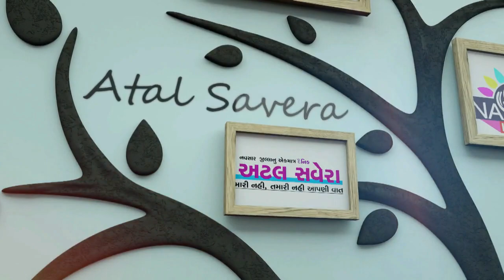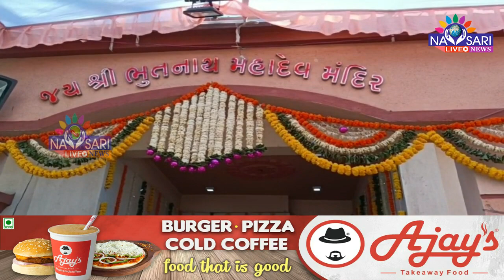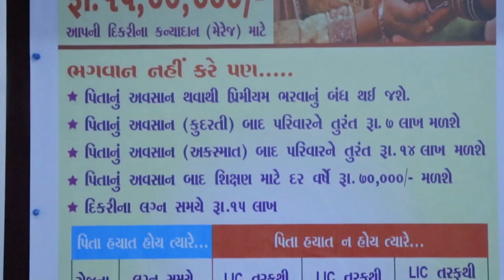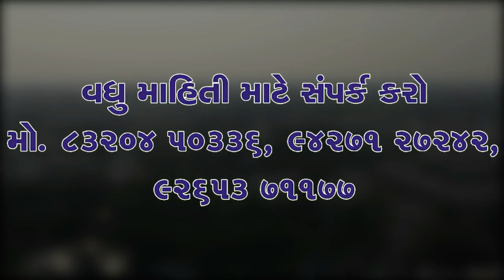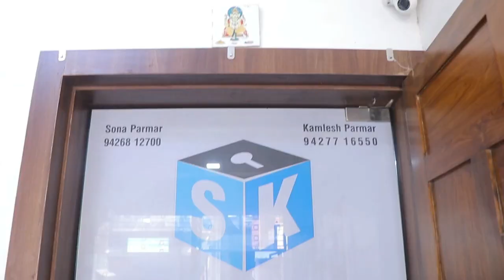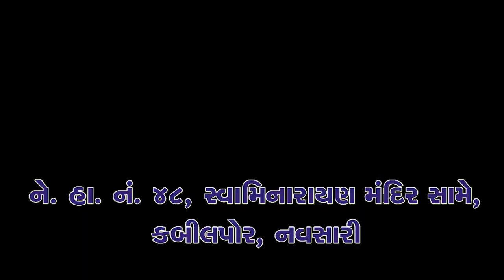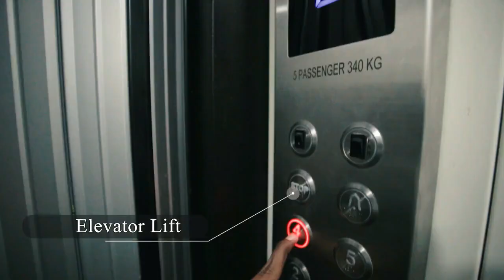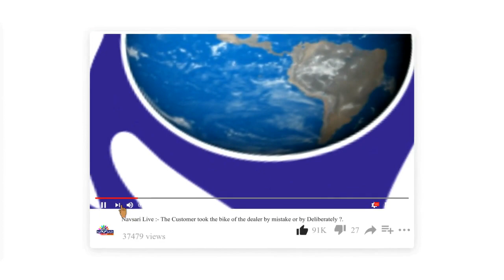ZATPAT NEWS :- નવસારીમાં વિવિધ જગ્યાએ મહાશિવરાત્રી પર્વ ની ઉજવણી કરાઈ ! જુઓ વિશેષ અહેવાલ...